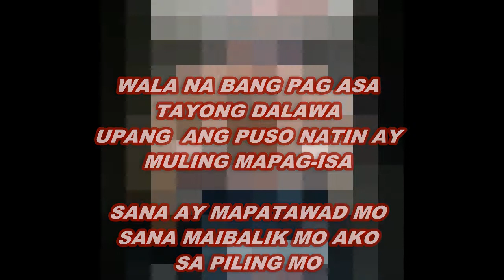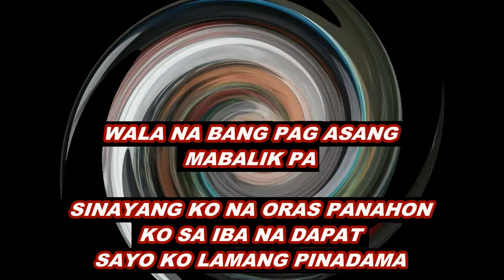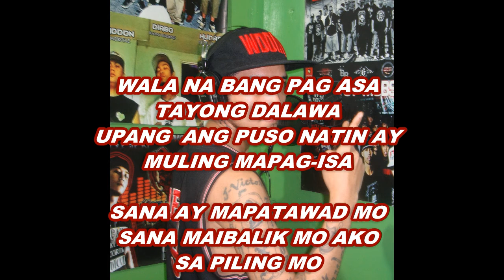Maibabalik Pa Ba - HUSTLIN RECORDS 074 - (J.JUAN KHULET DEE LOCCO)